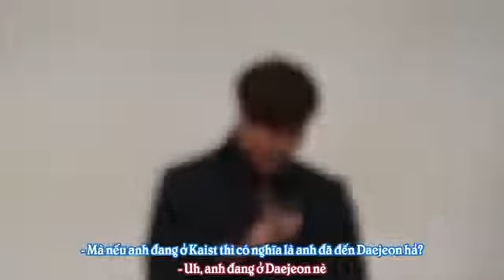[Vietsub] [121213] KAIST Lecture - Kim Jongkook call Song Jihyo